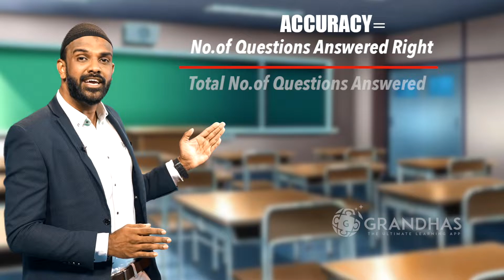HOW TO REDUCE NEGATIVE MARKING IN NEET 2021 | TIPS & TRICKS |GRANDHAS | KEY TO SUCCESS | UMAR SHEHAB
HOW TO REDUCE NEGATIVE MARKING. If you can follow these points you can definitely get a high score in neet exam, there by a huge step towards achieving you dream goal of becoming a doctor.